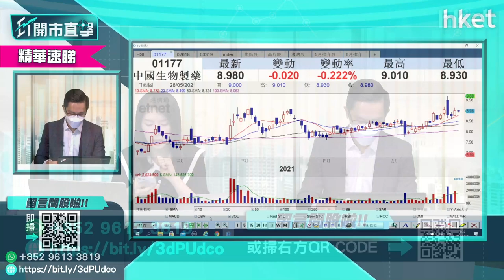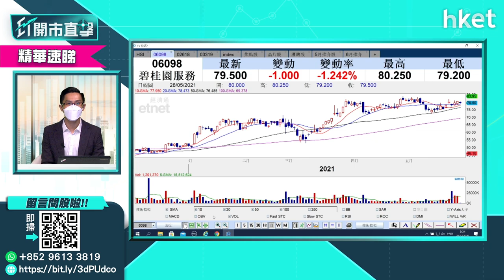【ET開市直擊】（精華）碧桂園服務（06098）估值仍偏高 宜分注吸納（2021年5月28日）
碧桂園服務（06098）股價今早逆市下跌，。中薇證券研究部董事黃偉豪（Ravi）認為，碧桂園服務估值暫仍屬偏高，欲吸此股的投資者宜分注吸納。第一注可在哪個價位考慮？